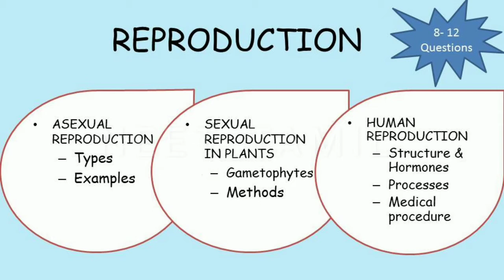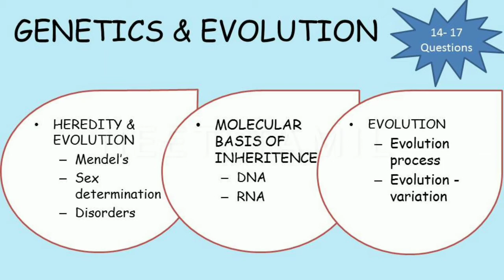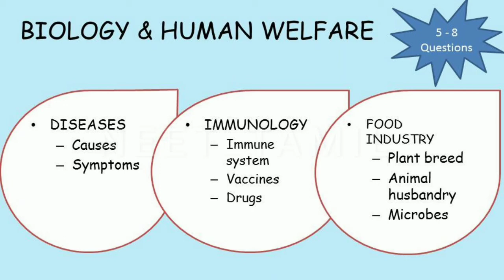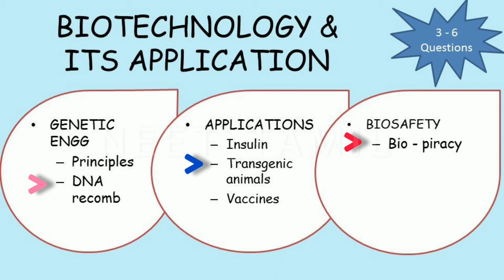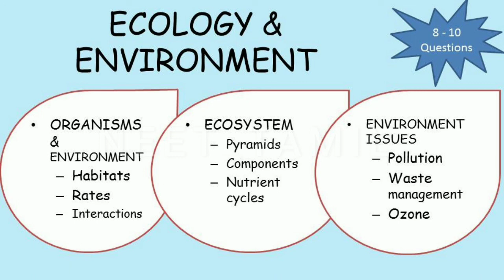NCERT Class12 | Important chapters NEET Biology PART-2 | NEET strategy in Tamil | NEET exam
This video is on what are the important topics in Biology for NEET examination.
Refer Important topics for NEET Biology - PART-1